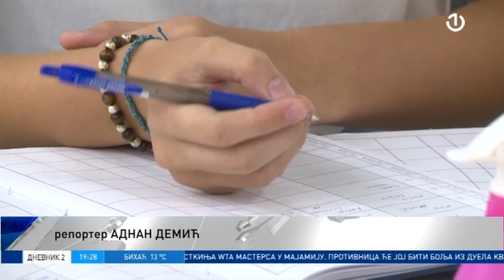Tromjesečna kampanja promocije vakcije protiv HPV virusa- FBIH